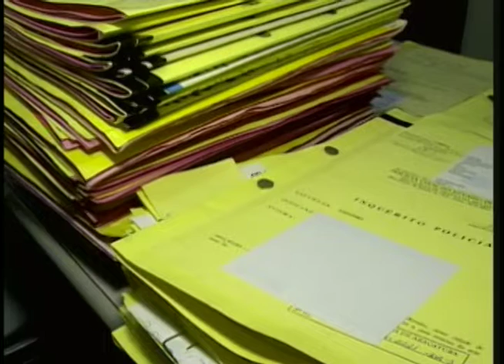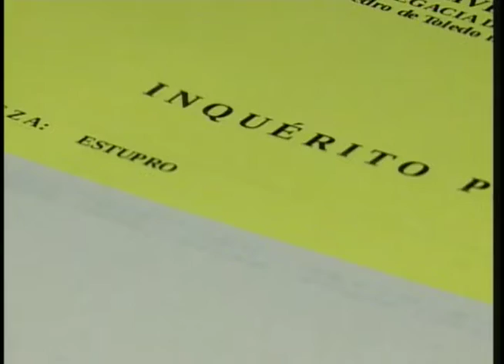Aumentam os casos de estupro no oeste e no noroeste do Estado